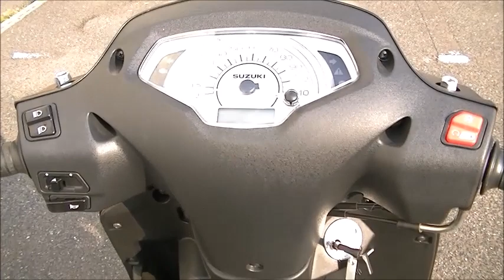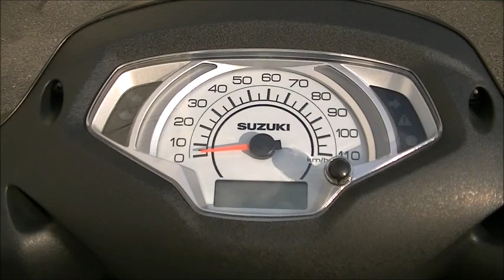アドレス125 2023年 新車 バイクショップ名:Bike shop Moto Ride (モトライド)